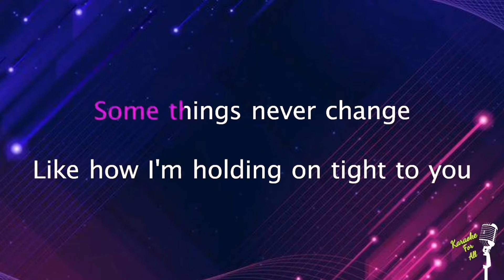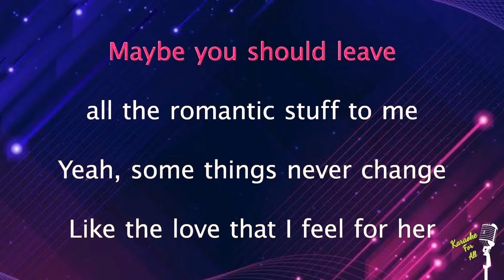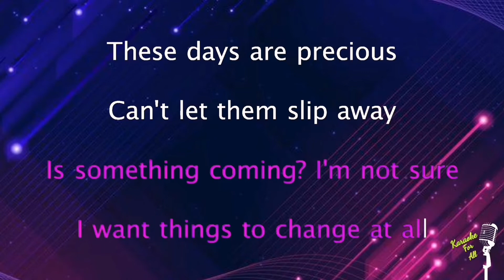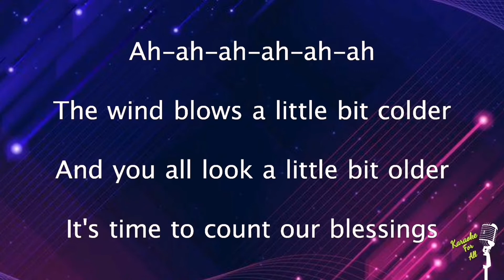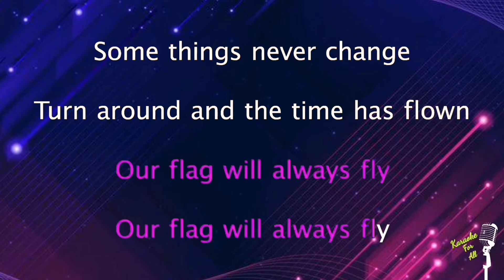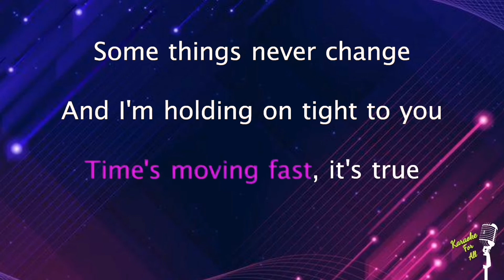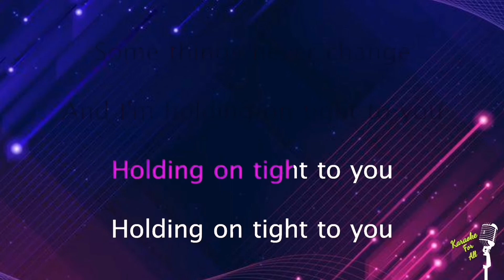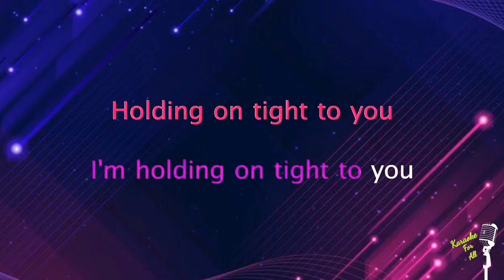Some Things Never Change - Frozen 2 (Karaoke Version)